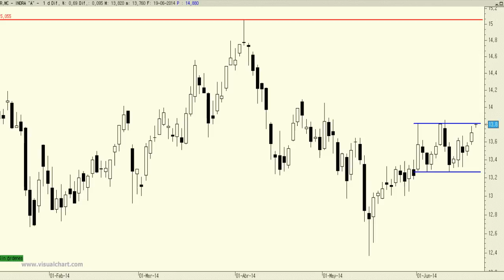Análisis técnico de Indra: A la espera de que confirme por encima de los 13,85 euros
En teoría por encima de los 13,85 euros el precio estaría confirmando y dando forma a una potencial formación de continuidad alcista en forma de "bandera".

El objetivo mínimo teórico de subida debería acercarle a los niveles máximos anuales, los 15,05 euros.